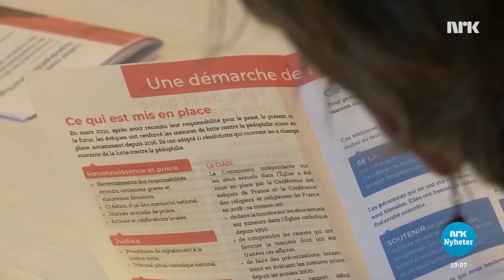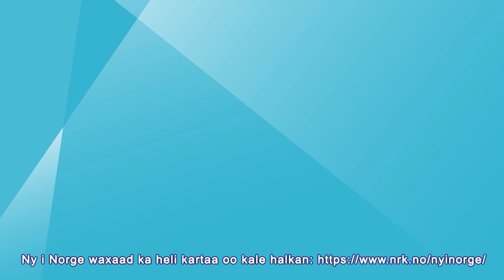Arday la fara xumeeyay Barn utsatt for seksuelle overgrep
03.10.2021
Arday ayaa la sheegay in lagu faraxumeeyay iskuul ku yaal Bergen. Booliiska ayaa xaqiijiyay Axaddii in ay baarayaan xadgudubka loo geystay dhowr carruur ah.
En elev skal ha blitt utsatt for et seksuelt overgrep ved en skole i Bergen. Politiet bekrefter søndag at de etterforsker overgrep mot flere barn.